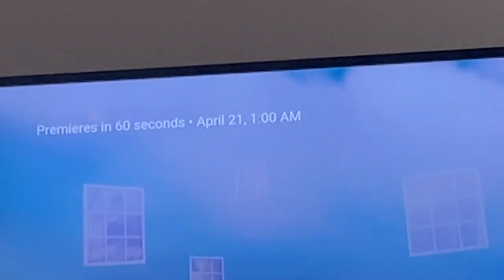VLOG: mammoth, thrifting, broken bones, my first project!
hi friends :) i went to mammoth. oh, and my first project is out on YouTube!!

thanks for being here xx